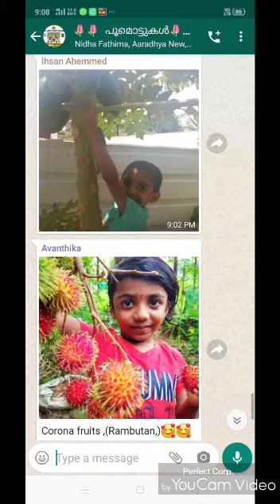ഫോട്ടോയ്ക്ക്പോസുചെയ്യാമോ ?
Video from zeenarhubeevi m